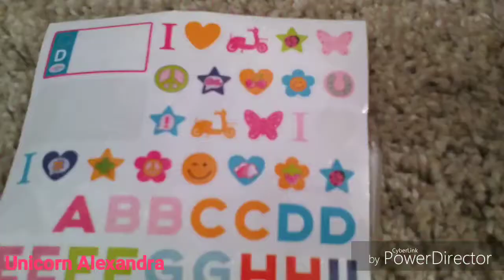SPELEN MET BABYBORN SCOOTER | UNICORN ALEXANDRA